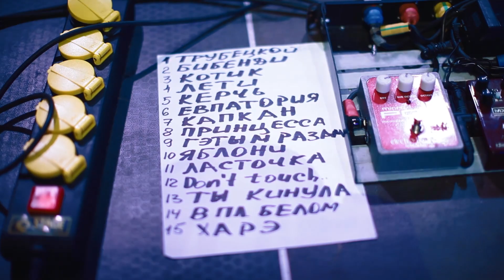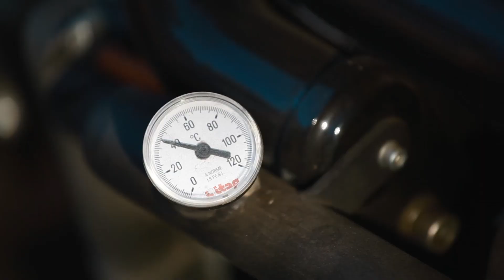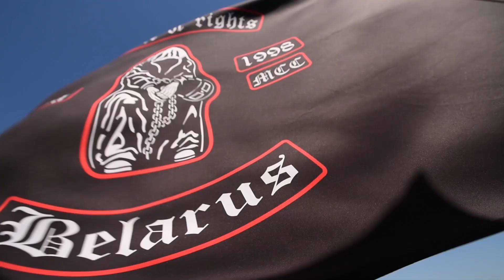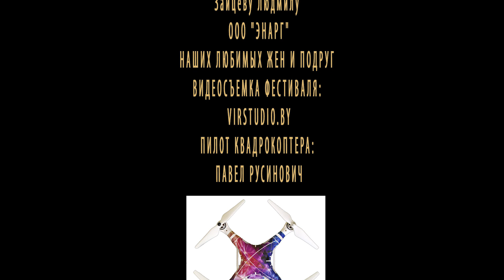X ЛИДСКИЙ МЕЖДУНАРОДНЫЙ БАЙК ФЕСТИВАЛЬ [ФИЛЬМ]